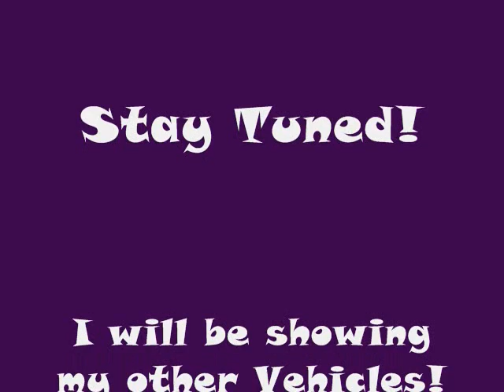My Ride ~ Video Response to Kidblood & John Reagan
I have a fleet of vehicles myself, some of which are only used underground others on the city streets, and a couple that MORPH and go on the streets at times and underground railway at times!  I also use cable cars from the olden days!  On occasion I hop in one of the Yellow Cars in my fleet!  Love you Kidblood!  ciao  Reynaldo from San Francisco Baby!